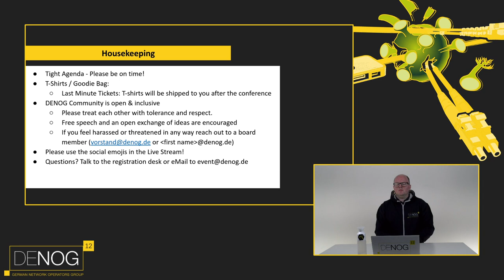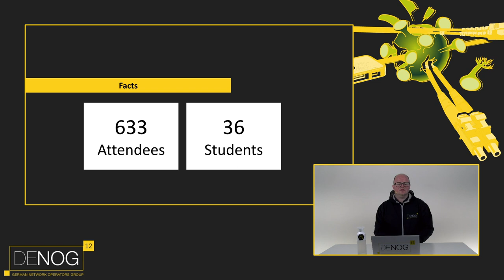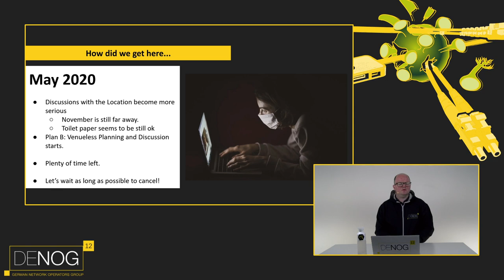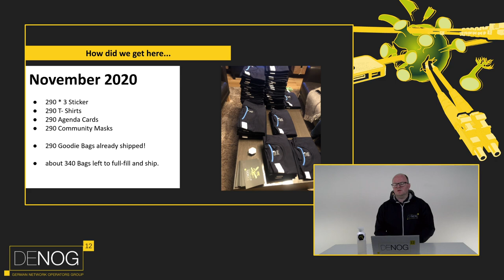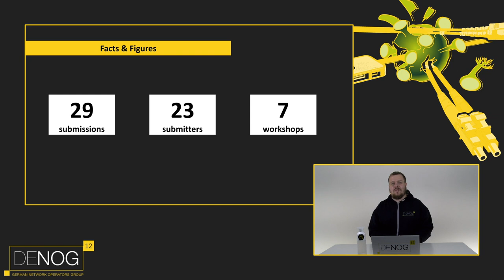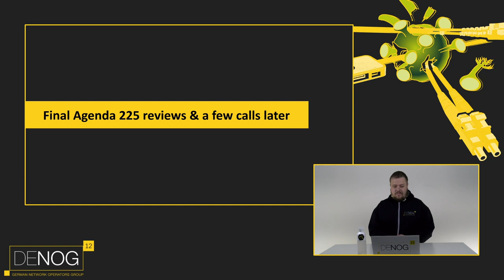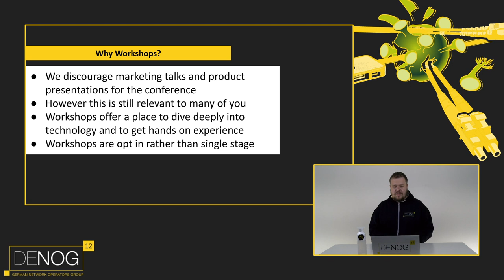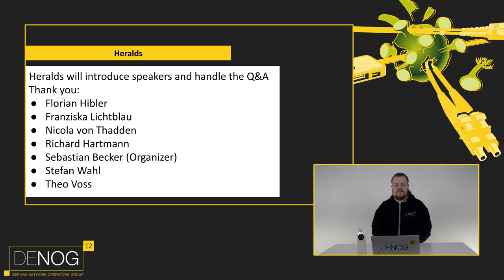DENOG12 - Opening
Welcome to DENOG12!

Speaker: Patrick Bussmann, Moritz Frenzel